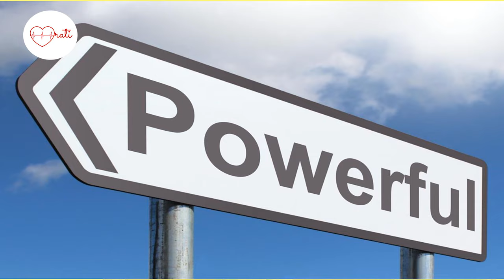Heart Attack|| कभी नहीं पड़ेगा दिल का दौरा..दिल को स्वस्थ रखने का अचूक मंत्र || Dr Arati Lalchandani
Who is Dr Arati Dave Lalchandani?
Dr Prof Arati Dave Lalchandani
MD DM Cardiology FCSI FAPVIS

Dr Arati Dave Lalchandani is a passionate teacher, orator and voracious reader with more than 40 years of teaching experience.

She has authored:
How to Study and ATM - Arati's Textbook of medicine and other books.

Superspecialist in:-
Heart Diseases:
Rheumatic Heart Disease -
ARMOR - Treatment of Rheumatic Fever and Rheumatic Heart Disease without INJ Penicillin
Non- Interventional management of angina & heart attack - without angioplasty stent or bypass/operation.

Cardiodiabetes
Complicated cases of heart diseases, high blood pressure, blood sugar and difficulty in breathing.
Cardiac psychosomatic disorders

Special for Ladies
Consultation & counselling, ECG, Echo Doppler study in full privacy

Special counselling sessions
For heart patients with depression, anxiety states and other mental problems
Counselling for a cardio healthy lifestyle
Follow up treatment & rehabilitation of heart patients after angioplasty stent bypass & valve surgery

Consultation by appointment only on:
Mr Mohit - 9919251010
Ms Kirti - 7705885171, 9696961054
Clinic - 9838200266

Video Consultation
Superspecialist @ home -

All the Suggestions given regarding Heart ailments are not meant for Serious Patients. This video is not meant to be little practitioners of alternative Medicine but Encourages patients to adopt better lifestyles habits and diet by whatever means. Patients are advised not to discontinue medicines prescribed by their doctors and not to disregard or disrespect any doctor whose treatment methods may differ from what is stated in this video.